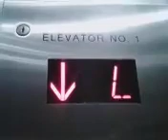December 24, 2023